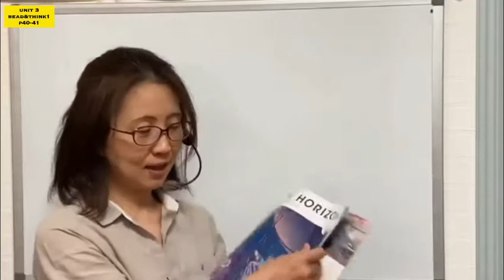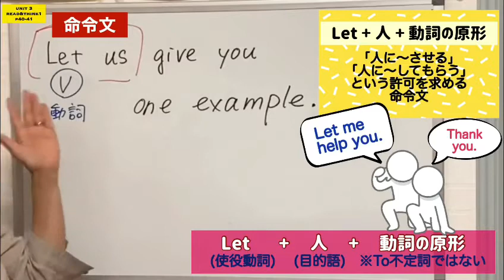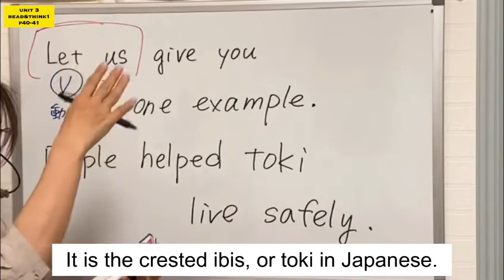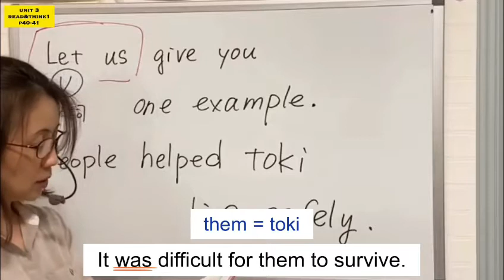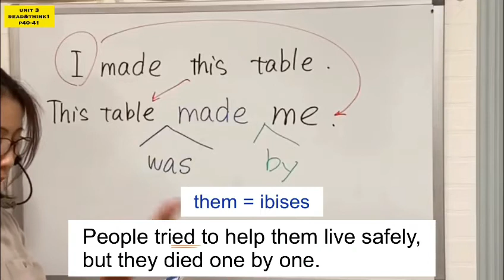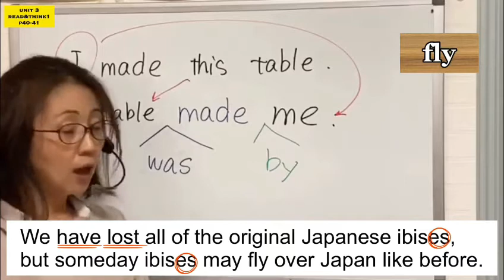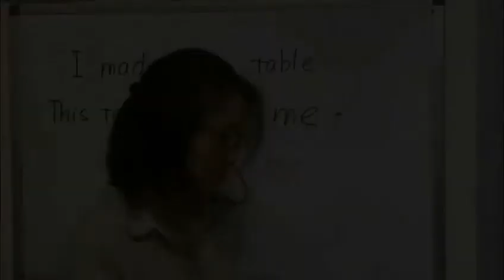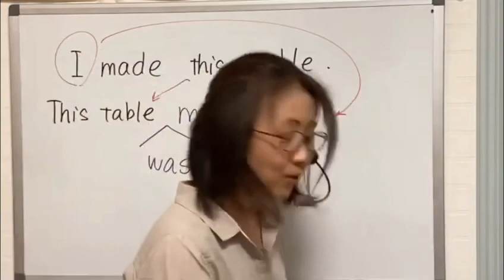[No.17] ニューホライズン3年生Unit3 (Read&Think 1)p.40-41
Let us give you one example.
People helped Toki live safely.

Let us から始まる文章。
これ実は、皆さんが習っている命令形の変化形なんですね。

やっぱりこれも、Let us give you という気持ちが溢れて、主語を蹴飛ばして、前へ出てしまっている感じですね。

そして、helpを使った文章では、なぜto 不定詞にならないのかということも、説明しています。

なぜそうなのだろう？
ガッテン‼️納得できた‼️

この繰り返しが大切です。

3年生は、だんだん、取り扱う文章が長くなってきています。
1つのarticleの中に、
様々な時制や、押さえておきたい文型が混じってきていますので、
どうしても説明が長くなりますが、
塾で先生の話を聞いていると思って、
頑張ってついてきてください。